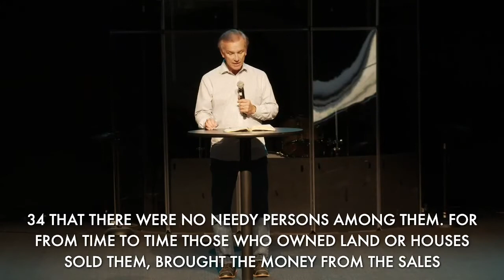Being the Church: What Kind of Giving Does God Not Tolerate? (Part 5)